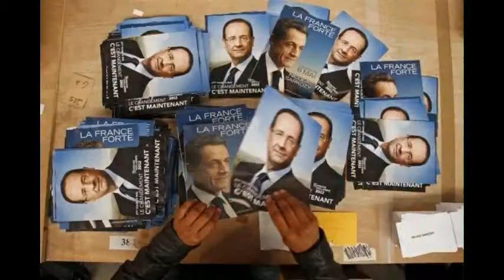Hollande wins French presidency.avi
הולנד מנצח את הבחירות לנשיאות צרפת